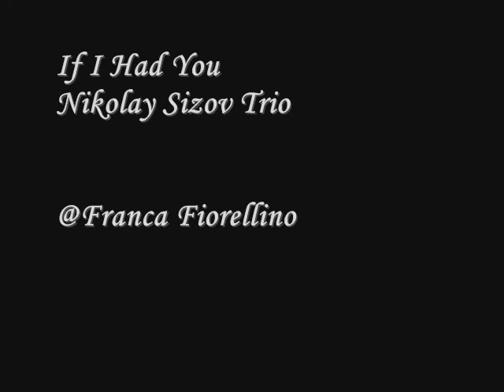Malinconia- Sasha Hartslief by f.fiorellino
Sasha Hartslief è nato nel 1974 a Gauteng. All'età di diciassette anni, si trasferi'  a Città del Capo a studiare l'inglese e Filosofia all'UCT. Appassionato di disegno fin dalla tenera età,  è in gran parte autodidatta, si e' formato osservando da vicino altri artisti e leggendo avidamente trattati sulla tecnica. L'intensita' delle sue immagini e' straordinaria.